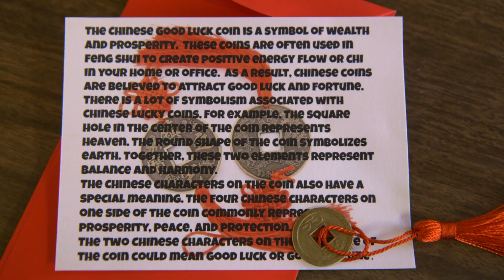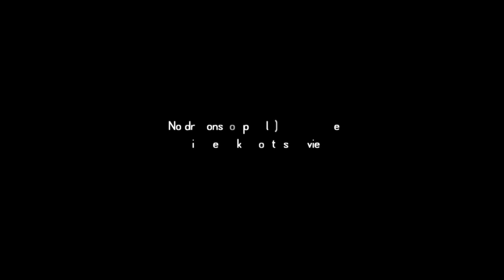Chinese New Year Parade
Grymes Memorial School
13775 Spicers Mill Rd
Orange, VA 22960